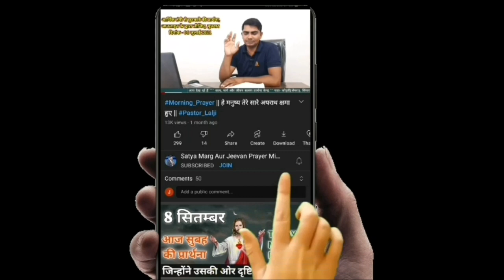New_Bhojpuri_Masihi_Song||यीशु के नमवा से मिले चंगाई||गायक- अवधेश विश्वकर्मा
इस गीत के द्वारा आपके जीवन की बिपत्तीयां परेशानिया दूर हो जाएगी।